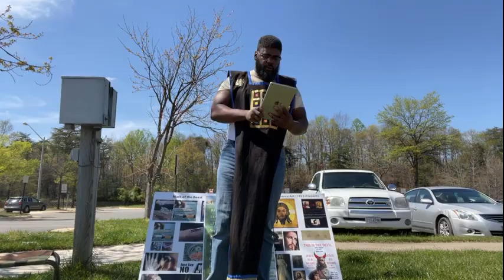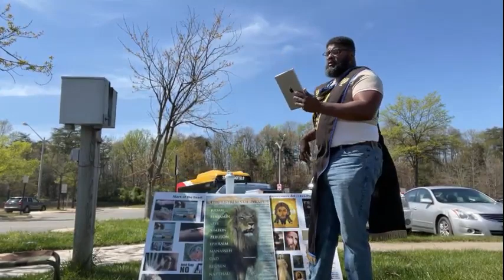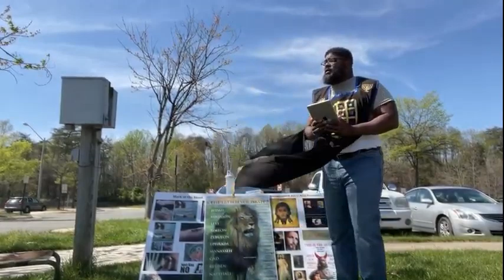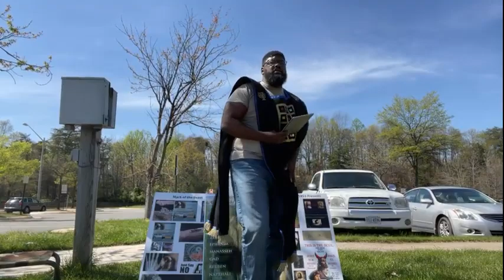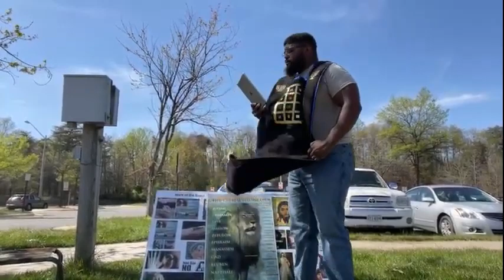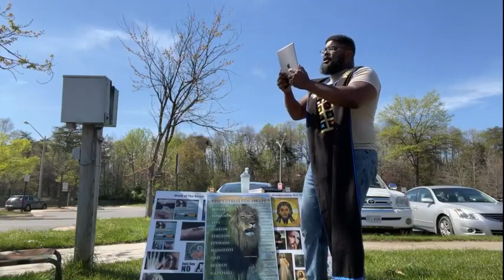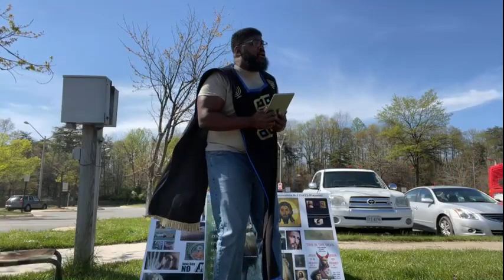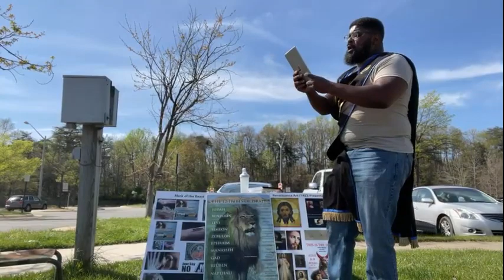Behold, a Beautiful Oasis in a Dry Desert !